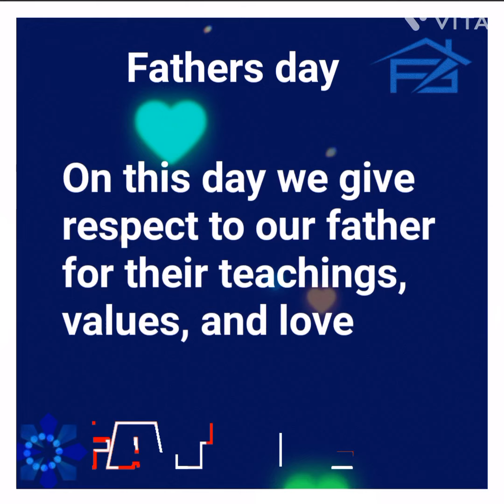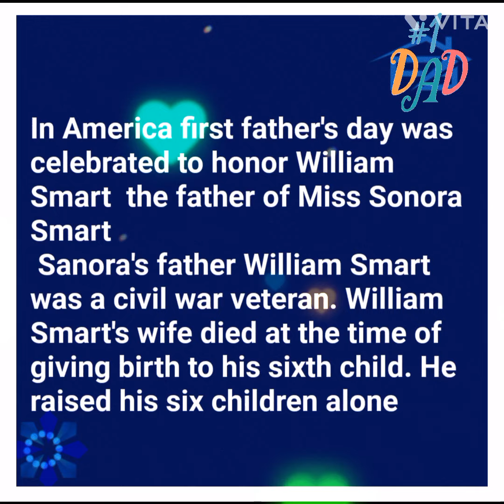few lines on father's day